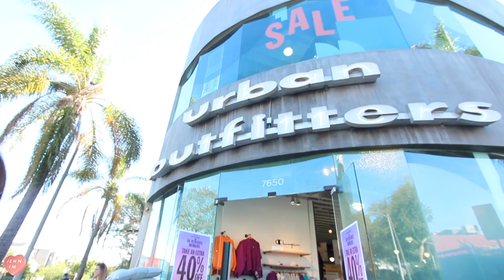I Style My Man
Well well well, Ben and I are back with a styling challenge. This time the tables have turned and I dress him in four outfits. How do you think I did, ey? Also please check out his Youtube channel

❐ OUTFIT INFO ❏

⓵ EVERYDAY BEN ⓵
➥ Floral top: Zara
➥ Gray trousers: Urban Outfitters
➥ Sneakers: Adidas

⓶ LADS NIGHT OUT ⓶
➥ Gray coat: The Kooples
➥ Black top: All Saints
➥ Chain joggers: The Kooples
➥ Necklace: The Great Frog
➥ Little necklace: Toronto
➥ Leather sneakers: Acne Studios

⓷ DATE NIGHT ⓷
➥ White top: Mohawk General Store
➥ Houndstooth coat: The Kooples
➥ Lounge pants: The Kooples
➥ Oxfords: Doc Martens

⓸ WILDCARD ⓸
➥ Overalls: Urban Outfitters
➥ White tee: All Saints
➥ Sneakers: Vans

❐ WANNA HELP ME TRANSCRIBE/TRANSLATE? ❏

➫ Video edited by Ben Jolliffe